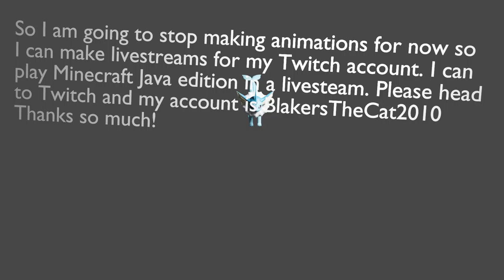Animation Update!!!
I will still be posting to my YouTube channel but I will be livestreaming on Twitch. Check me out there at BlakersTheCat2010

Thanks!